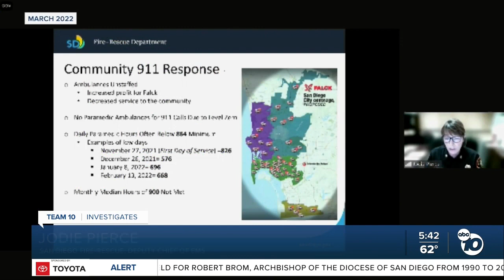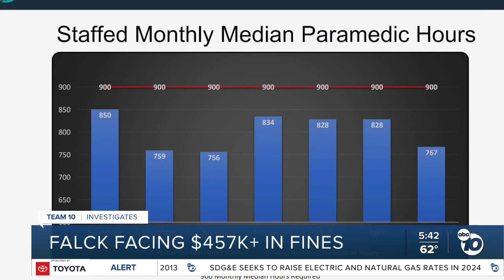Falck facing thousands of dollars in penalties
The fines are connected to response times.